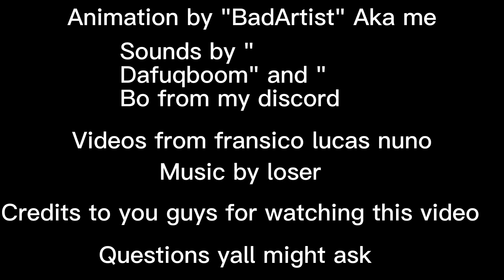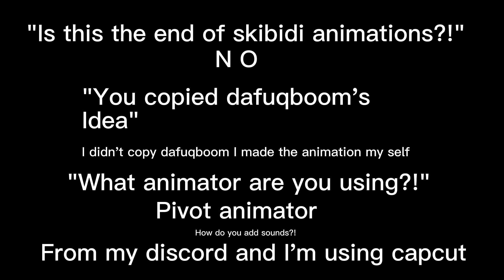Episode 4 It continues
Credits at da end :D